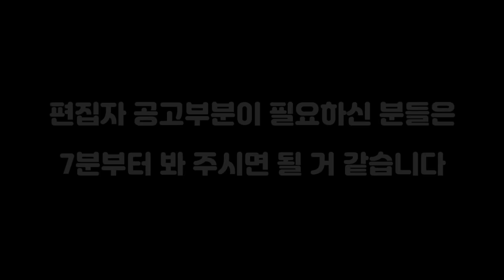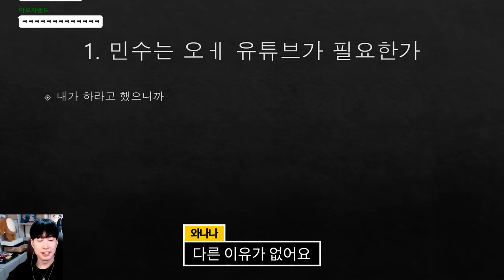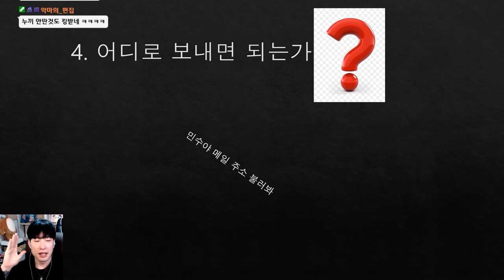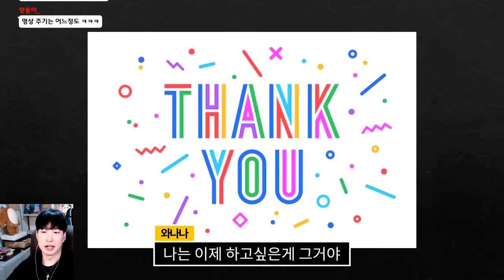당신들이 기다리던 그 미친 대회(줄여 말하면 안됨)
기한:
11월 4일까지

영상주제:
민수가 싫어할 만한 여러 영상!

영상 수와 분
쇼츠는 2~3개
일반영상은 4분이상 한개로 지원